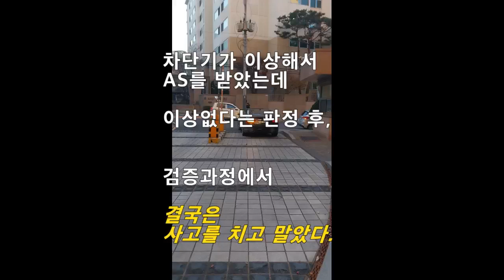외제차 덮쳐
감지선 센서 및 콘트롤러 불량으로
오작동 실험중
실제 오작동하여
피해차량 발생

차단기 전면 교체.